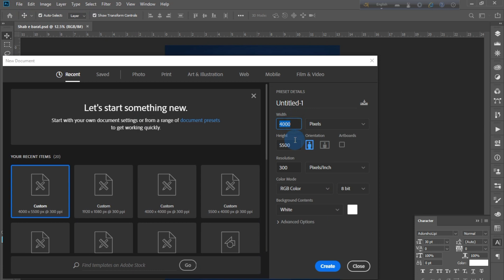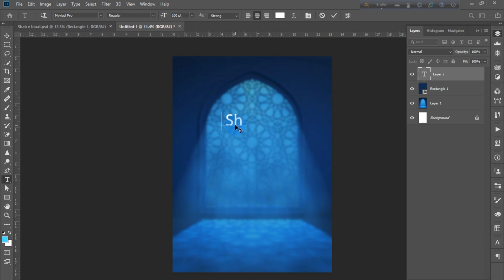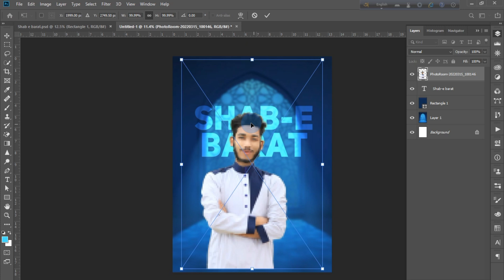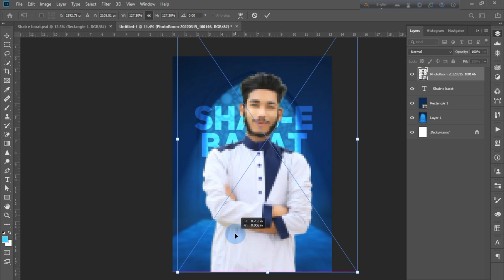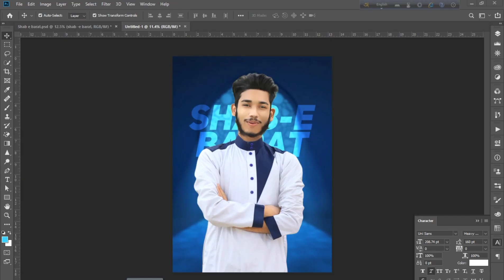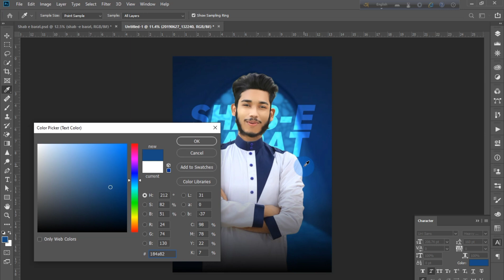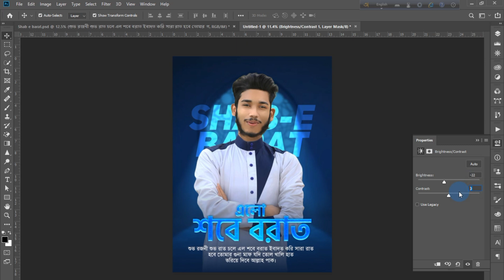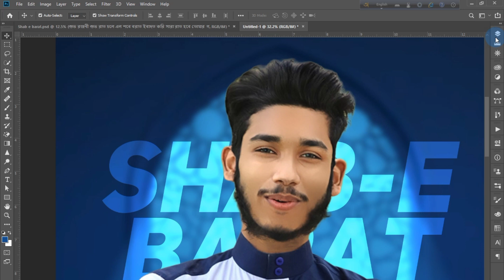শবে বরাত পোস্টার ডিজাইন Free Plp & Psd | Shabe barat poster design in Photoshop | Ariyan Shakib Tech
আমি মোঃ আব্দুল্লাহ আল নোমান মিয়াজী
( আরিয়ান সাকিব )

○টেক ভিডিও
○ইউটিউব টিপস
○ভিডিও এডিটিং
○গ্রাফিক ডিজাইন
○ফন্ট রিভিউ এবং আপডেট
○গ্যাজেট রিভিউ
○অ্যাপ রিভিউ

► Video Make Informatation:::
Edittor : Me
Voice🎙 : Me
Edtting App : Inshot, Power Director, Kinemaster
Thambnail : Adobe Photoshop

🎧 Music info:::
Background Music
Orginal : The Way of The Tears
Track : Relaxing Nasheed for Sleep / Study

 ► Gaget Use Video:::
Camera: Tecno Spark 6 (Mobile)